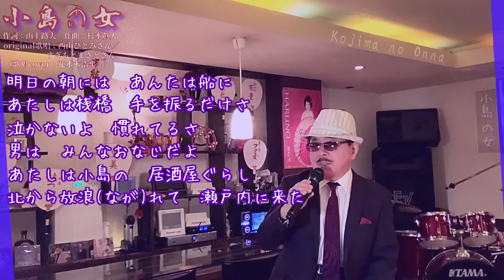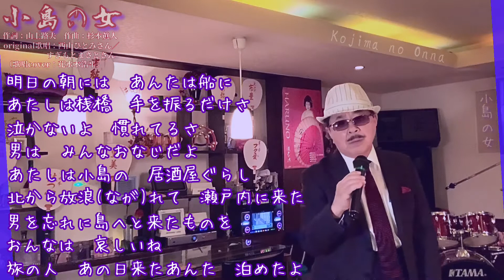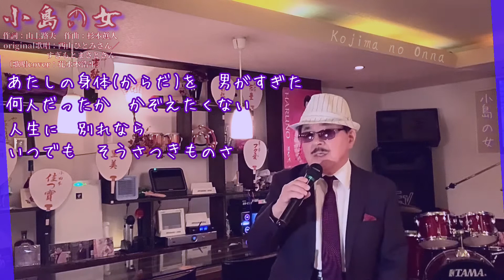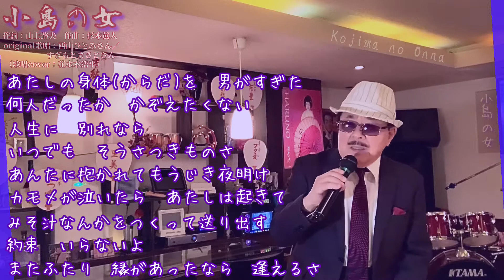【小島の女】すぎもとまさとさん／西山ひとみさん（歌詞表示cover：花水木浩平）